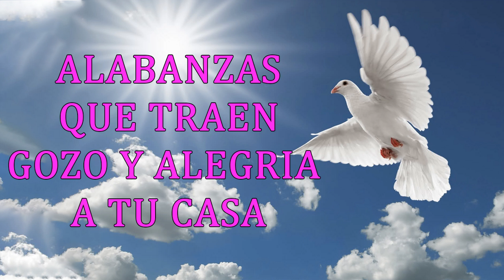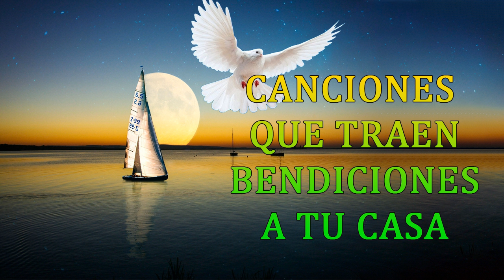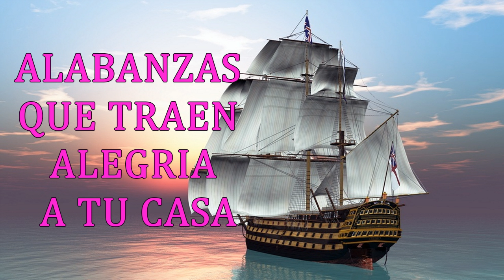ALABANZAS CATÓLICA - MÚSICA CATÓLICA PARA INICIAR EL DÍA - LA CANCIÓN CATÓLICA MAS HERMOSA